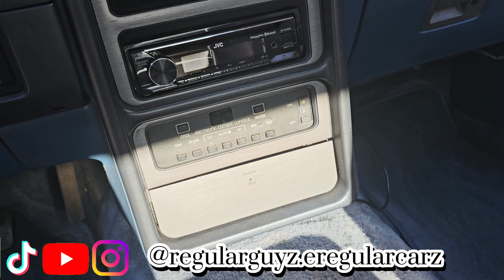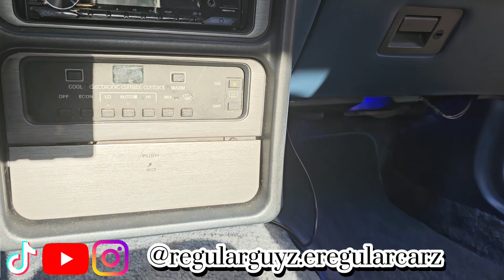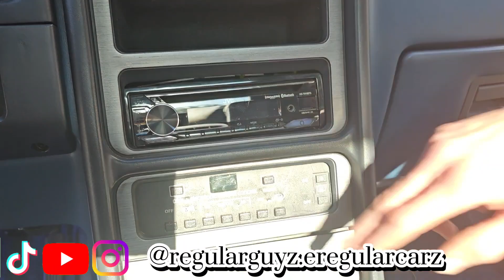(custom 1985) Ford Thunderbird *30th* Anniversary edition $Highland Park NJ$ [Episode 74]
full feature interview on a Custom 1985 Ford Thunderbird 30th Anniversary Edition